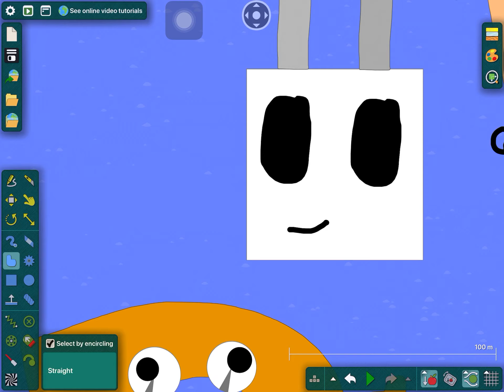A new character is join the next Brandon & friends show